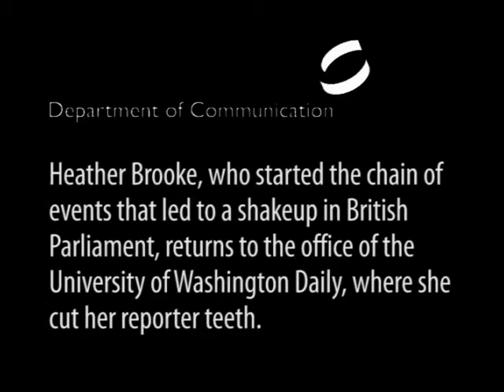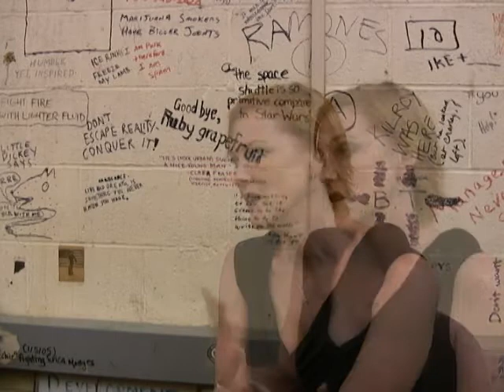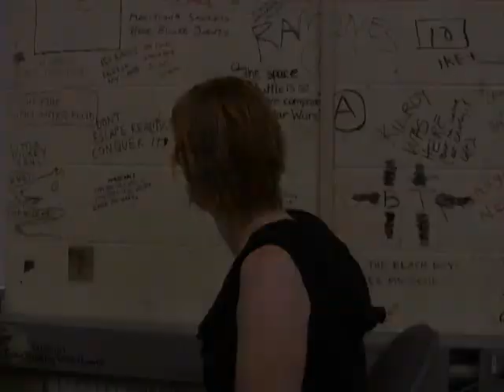Journalist Heather Brooke returns to the office of The Daily, where she cut her reporter teeth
British journalist Heather Brooke's records requests started a chain of events that led to a shakeup of British Parliament. Edited by Kristina Bowman.